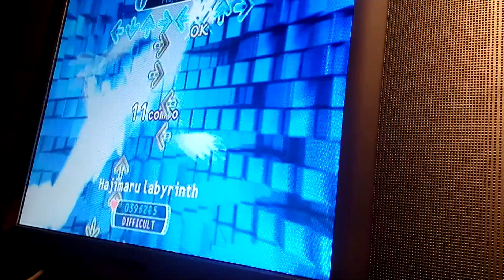Kiss me all night long DDR double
Double mat yeahyeah